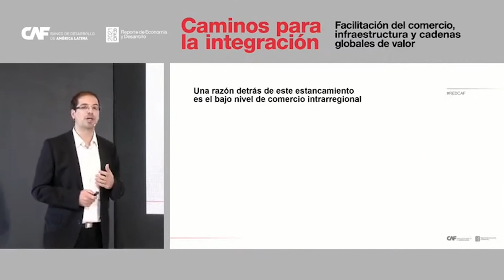Buenas noticias MICM: República Dominicana tiene potencial industrial y logístico.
En un encuentro organizado por el Banco de Desarrollo de América Latina (CAF), el ministro de Industria, Comercio y Mipymes, Ito Bisonó, destacó como estamos consolidando el potencial del país para aprovechar las inversiones extranjeras y a su vez generar oportunidades para el pueblo dominicano.

¡Sigue de cerca las buenas noticias MICM!